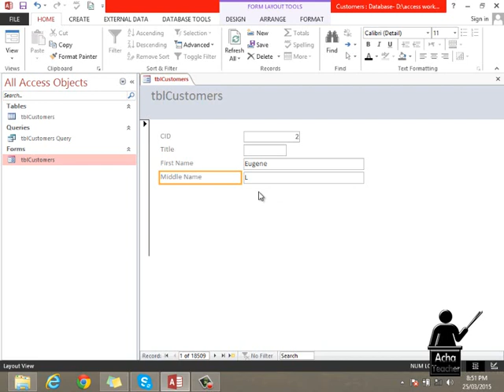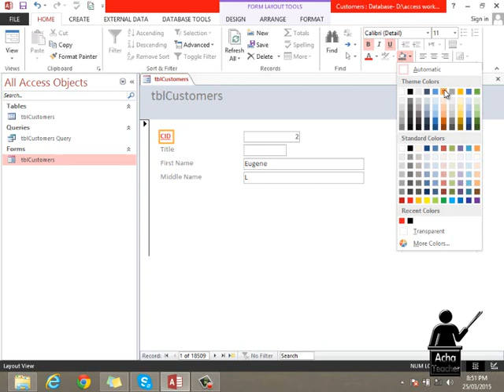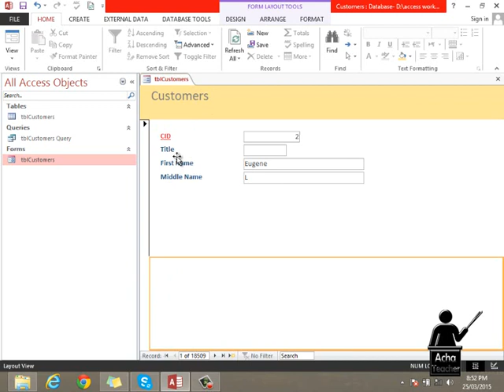28 Adding Color to Form